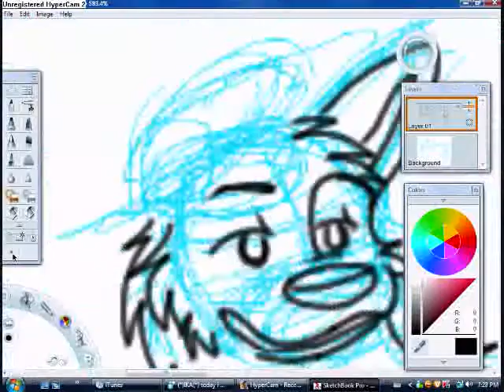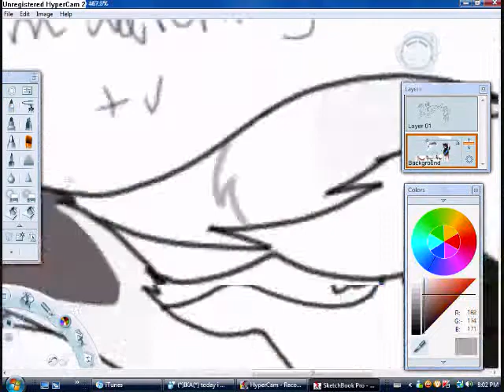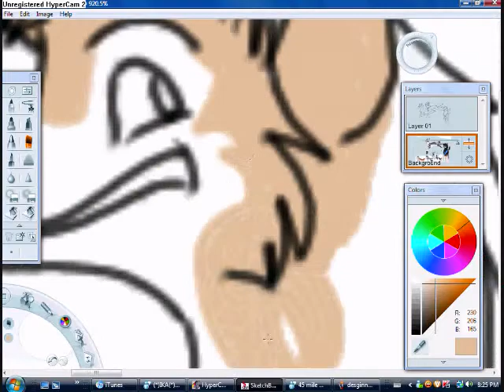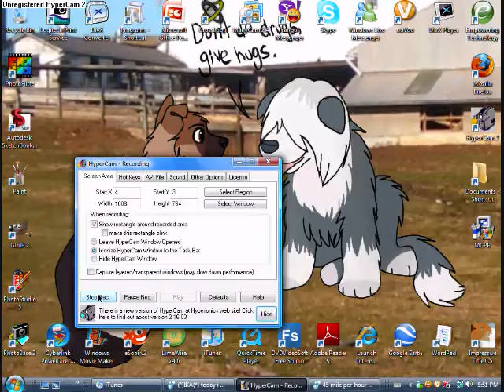Havoc, Rambo and Vada speed paint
yaya lots of brbs xD Sorry